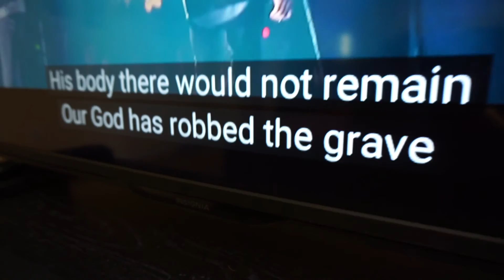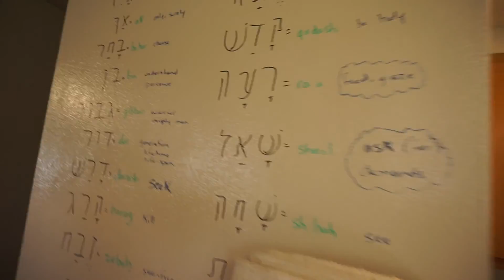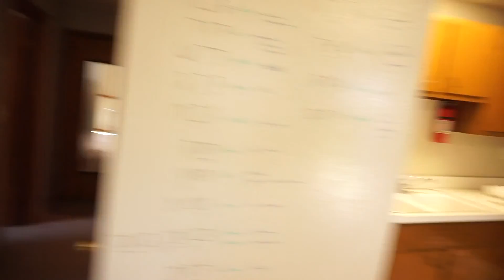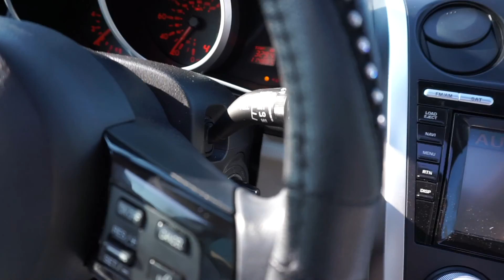Helping our Friends move! - Vlog 4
We helped our friends move!